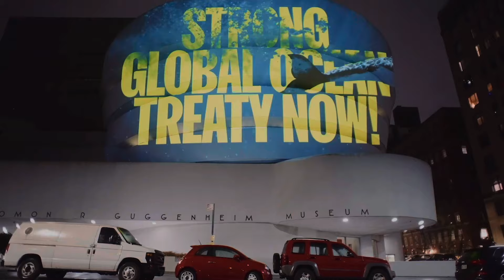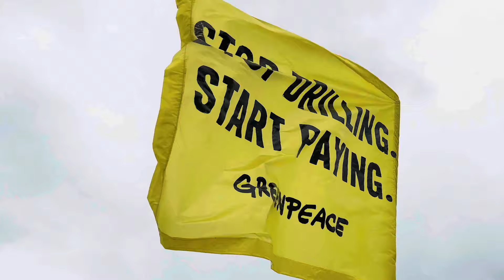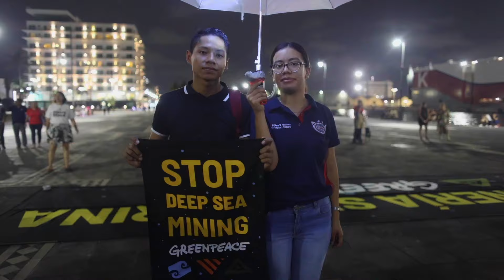Greenpeace 2023: there's something in the air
When you look back at 2023, what do you see?

The power of a movement takes millions - and millions can make dreams come true.

What do you dream for 2024?

Love

Greenpeace